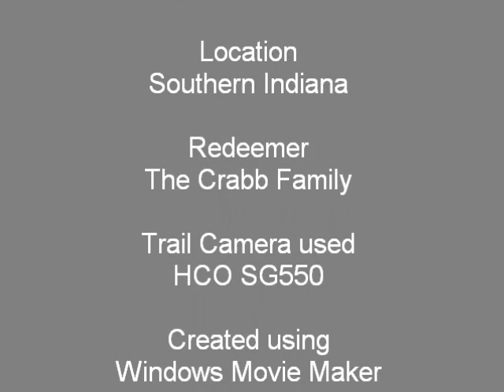Early 2013 in southern Indiana SG550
My old trusty HCO SG550 trailcam had been in the woods for 8 months. I put it out on November 27, 2012. I had surgery on both legs on Dec.3, 2012 and was unable to retrieve it until recently. The SD card was full on Feb 5th 2013. Make sure your speakers are on!